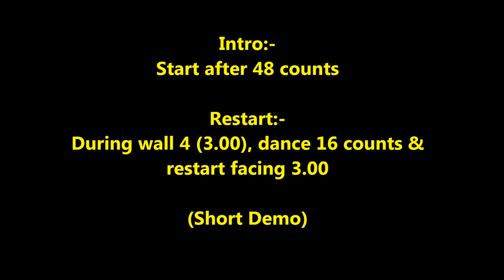Bboom Bboom line dance (Demo) 5/8/18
Choreographer : Yujin Jung (April'18)
Descriptions : 48 counts - 4 wall - Improver level line dance
Intro:-
Start after 48 counts
Restart:-
during wall 4 (3.00), dance 16 counts & restart facing same wall
(Short Demo)